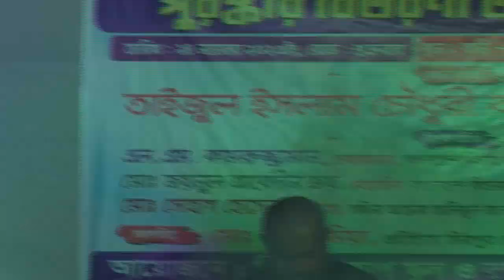হ্যাপী ক্লাস পার্টি ও বৃত্তি পরীক্ষার্থীদের পুরষ্কার বিতরণী অনুষ্ঠান - ২০২৩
আয়োজনে মিরপুর হোপ স্কুল ও রাজধানী গার্লস স্কুল।